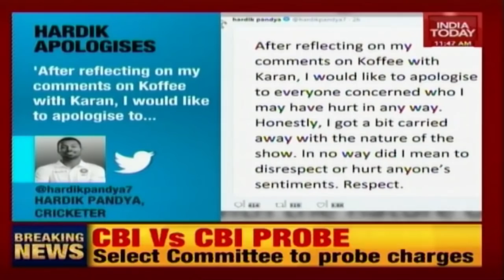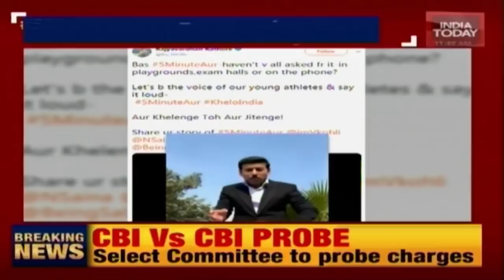"Share Your Bas 5MinuteAur Stories," Tweets Sports Minister Rajyavardhan Rathore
After Union Sports Minister Rajyavardhan Rathore's Fitness Challenge went viral on Twitter, now he has launched a 5MinuteAur challenge, asking celebrities to share their "bas 5 minute aur" stories on Twitter. The Khelo India Youth Games 2019, which will see a host of athletes in action, officially kicked off in Pune Wednesday.